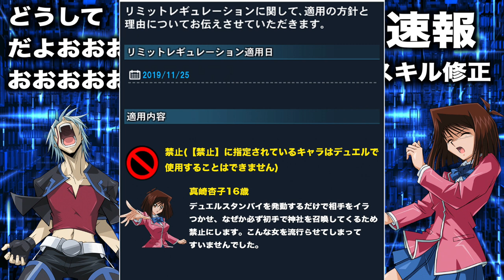【害悪環境終了】デュエルスタンバイと害悪が逝きましたwww【遊戯王デュエルリンクス 実況番外編】【Yu-Gi-Oh! Duel Links】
デュエルスタンバイ2度目の修正
岩戸スタン逝ったああああ!!
ワンハンド害悪逝ったああああ!!
うわああああああああああああ!!!
なんだかんだどっちも好きだったけどw

　sekia大佐
　ナオ。大佐
　sakayan41大佐
　六花大佐
　YH大佐
　あさひマン大佐
　koyajimatooru大佐
　ks大佐

【自己紹介】